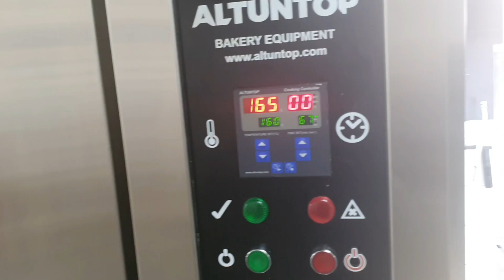شيف فراس | الغريبة بتمر والغريبة العادية بكل اسرارها وتفاصيل تحضيرها الناجح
المقادير :

1كيلو طحين
نصف كيلو سمنة
400 غرام سكر مطحون
تمر
فستق مبشور

:Ingredients

1kilo of flour
Half a kilo of ghee
400grams fine sugar